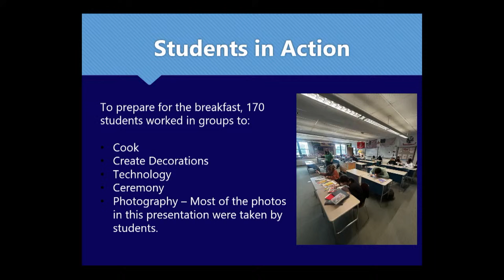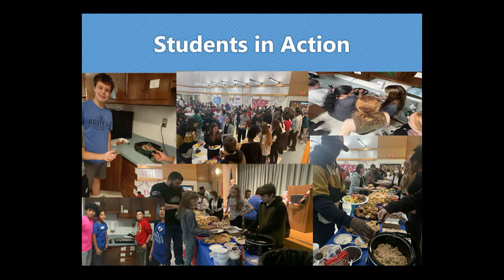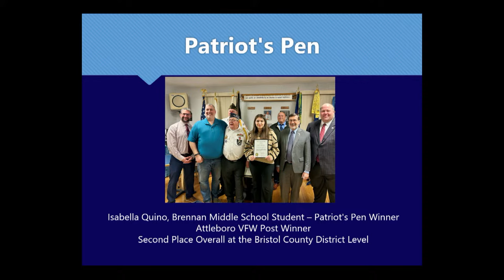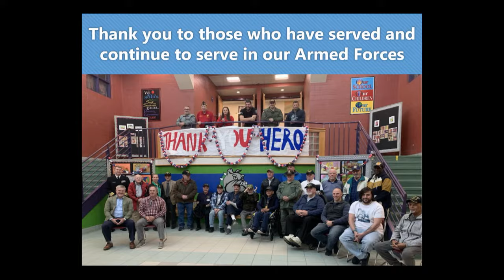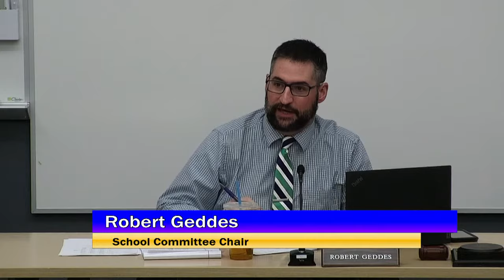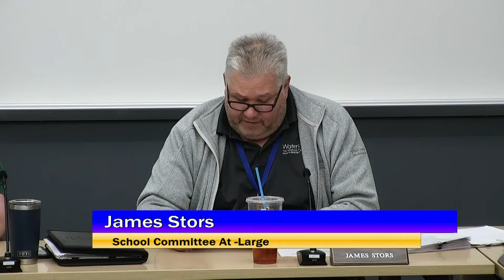Attleboro School Committee Meeting 02-05-2024